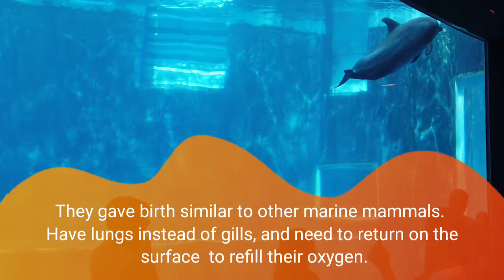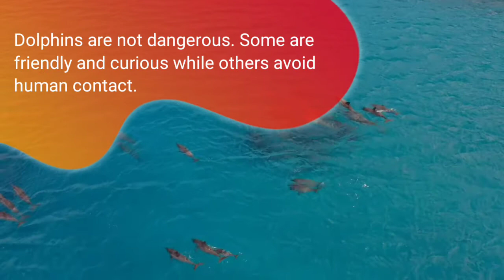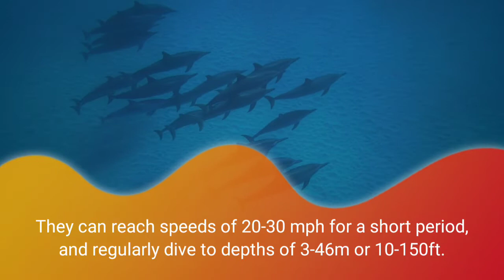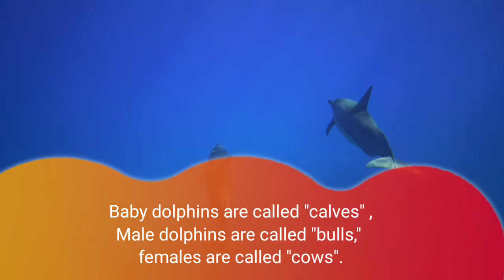DOLPHINS DON'T CHEW THEIR FOOD? | ThatQuestion about Dolphin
Common question about Dolphin 🐬🐬🐬🐬

Are dolphin is a fish?
How smart are dolphins?
Do Dolphins have names?
Is it true that dolphins are friendly?
Is there a pink dolphin?
What is the biggest dolphin?
Does dolphins chew their food?
How do dolphins sleep?
How fast can a dolphin swim?
Is it true that dolphins have two stomachs?
Do they help each other?

🌌 Photo and Videos : Pexels and Pixabay